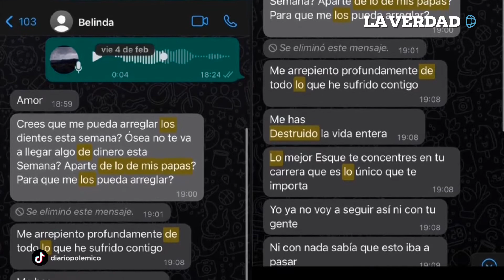Datos íntimos de la mamá de Belinda salen a la luz tras declaraciones de Nodal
Nueva información del drama entre Belinda y Christian Nodal ha salido a la luz, ahora una maquillista revela como la mamá de la cantante controlaba cada detalle de su vida.
La joven cuenta cómo estaba emocionada de conocer a la estrella de “Bienvenidos a Edén”, sin embargo, se sorprendió al ver como “mamá Beli” trataba a su hija, ya que elegía y decidía todo por la cantante.
Esta información se suma a la revelada por Christian Nodal, quien publicó que la mamá de Belinda se ha aprovechado de la fama de su hija “hasta dejarla sin nada”. Este escándalo llega días después de que la madre de Belinda reaccionara a un comentario realizado por una cibernauta en un publicación de Instagram, en donde su ex yerno era llamado “naco”.